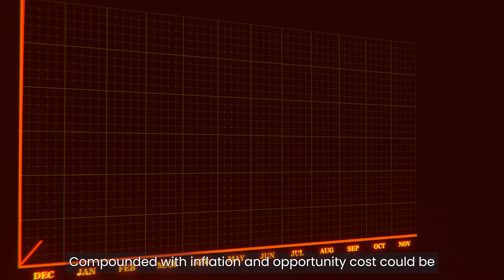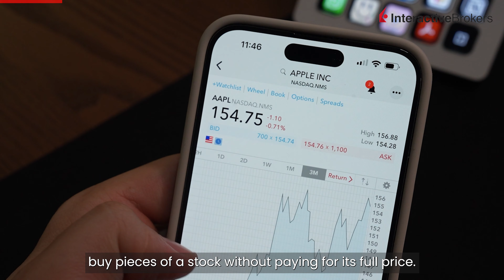Renting Strategies for 20s in KL (To Maximise Earnings!)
Sharing my rental experience in Kuala Lumpur over the last 5 years! 🔴 𝗦𝘁𝗮𝗿𝘁 𝗜𝗻𝘃𝗲𝘀𝘁𝗶𝗻𝗴 𝘄𝗶𝘁𝗵 𝗜𝗕𝗞𝗥 ➡️

⬇️ Timestamps:
0:00 → Introduction
1:20 → Rental Unit 1
3:37 → Rental Unit 2
5:28 → Rental Unit 3
8:04 → Ad Break
8:40 → Conclusion

Journaling and rating all my past rental experience! When I came out working as a fresh grad, obviously the budget is limited. So my choice is - location over comfort, and I've never regretted making this decision. Renting close to your workplace is so much more important, especially when you're spending significant hours stuck in traffic, potentially losing precious time that could be put to better use.

My subsequent moves saw gradual improvements in living conditions as my income grew, first from side hustles and then from a thriving YouTube channel. I upgraded my budget from RM 600 per month to RM 750 per month, and immediately I saw a huge improvement in living quality.

By my third rental, I finally realized the dream of renting a spacious condo in the heart of KL. This time, I have got a whole unit to myself at a discounted price of RM 2,800 per month, pretty sure I've slashed a great deal because the market rate of the same unit starts at RM 4,500 per month!

In conclusion, my experience speaks to the transformative power of strategic renting. While my experience may not be applied on yours, it highlights the importance of taking decisive actions, optimizing productivity, and embracing opportunities that come with staying closer to work.

❗️USEFUL LINKS❗️
✅Start Investing in the U.S. market now!👇🏻

Renting experience
Rental unit
Rental
Rent
Renting in KL
KL room rental
Renting near workplace benefits
Kuala Lumpur rental journey
Time saved avoiding traffic jams KL
Advantages of living close to work
Rental priorities: location, budget, comfort
Renting near LRT stations KL
Networking opportunities in Kuala Lumpur
Personal experiences of shared living in KL
Importance of strategic renting in KL
Challenges of living with housemates in KL